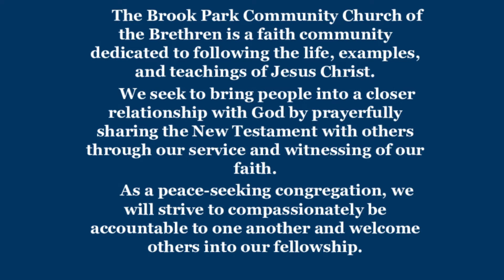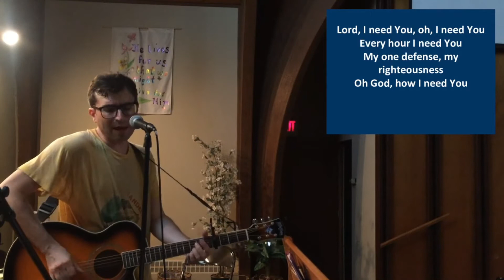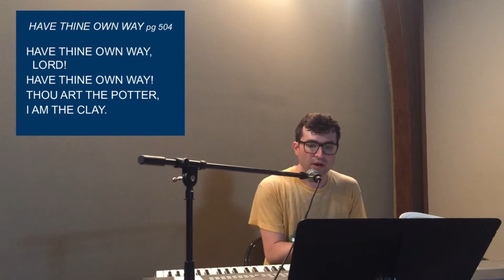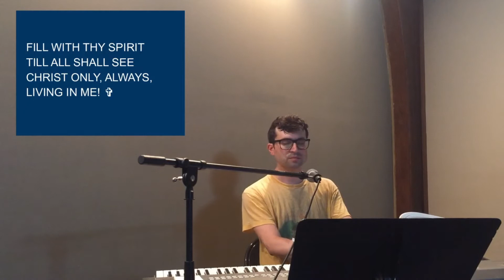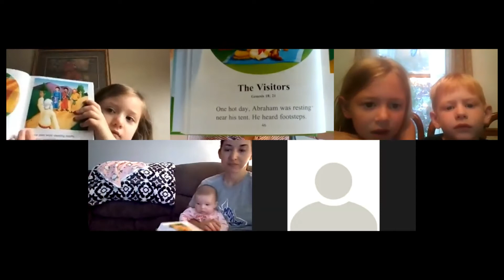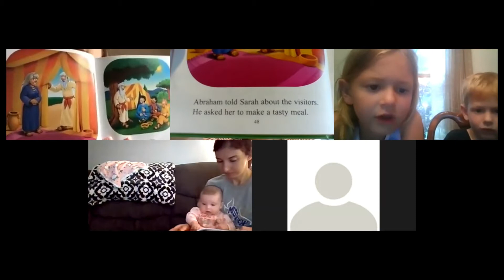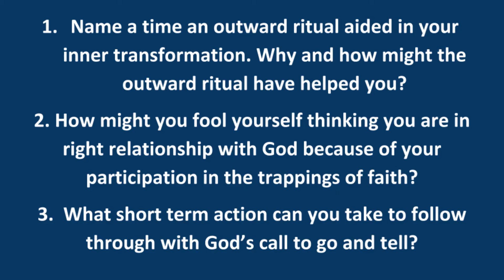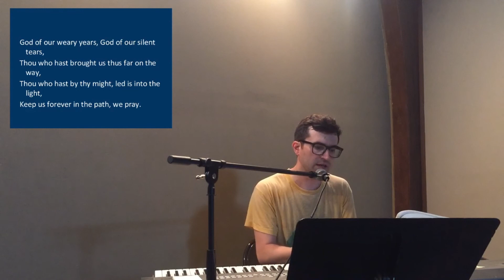Sunday Worship - June 28, 2020